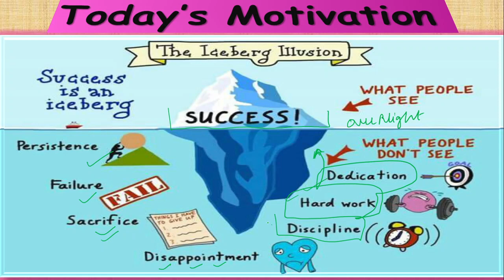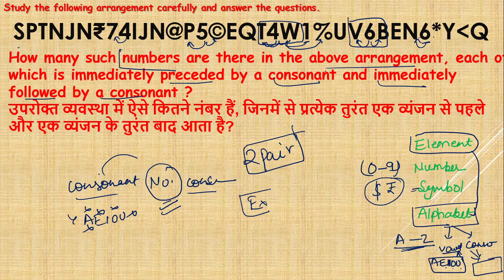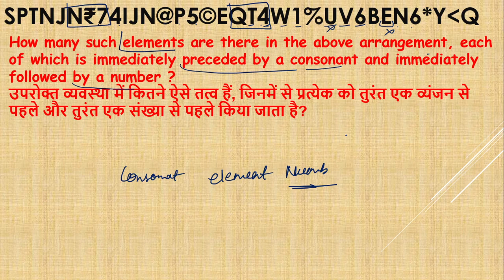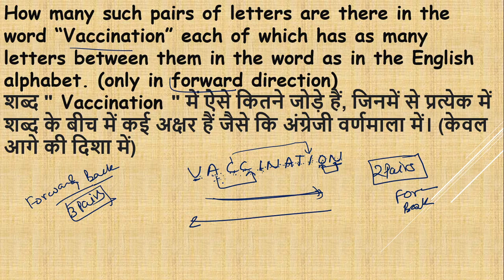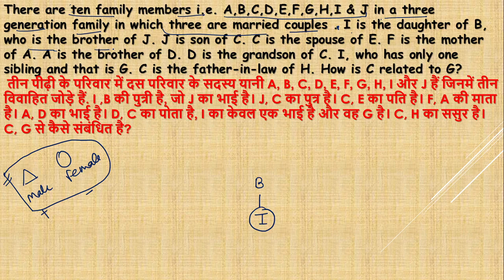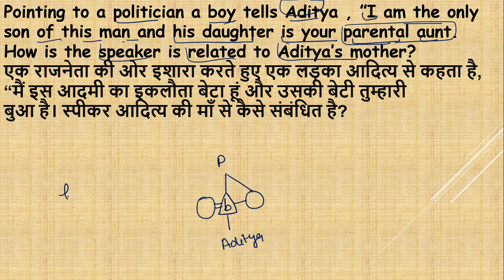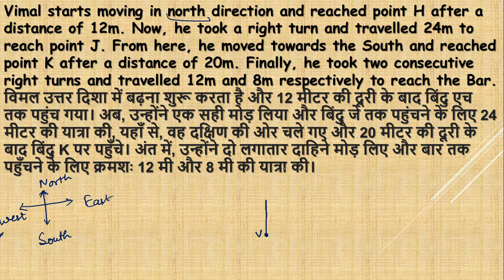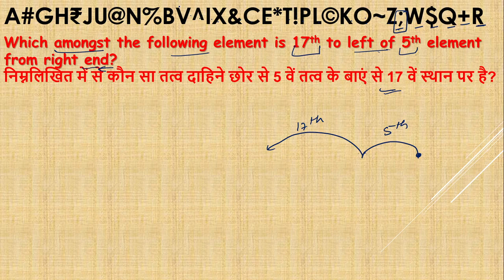Alphanumeric Series, Reasoning detailed explanation by Team Success Galore.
All topics of Reasoning are covered in this series .